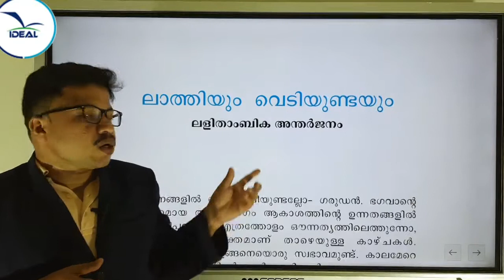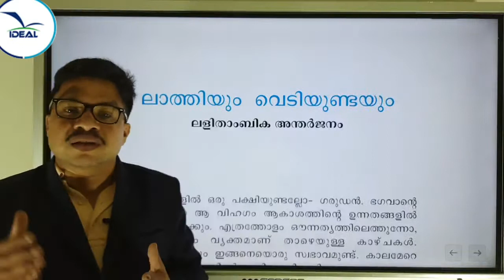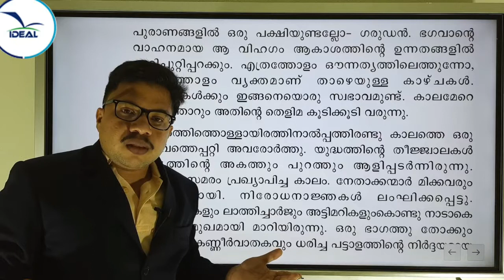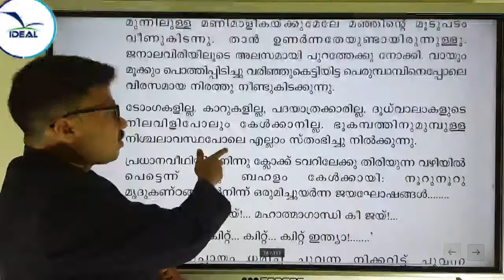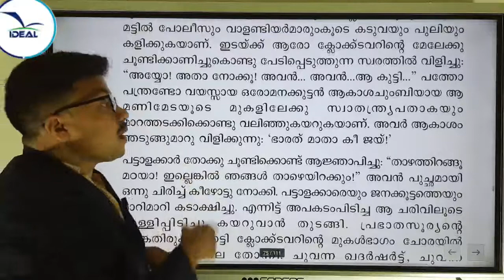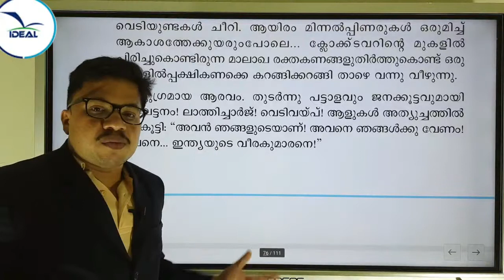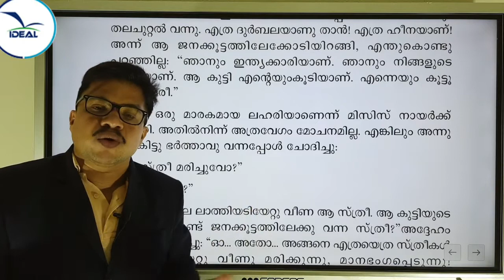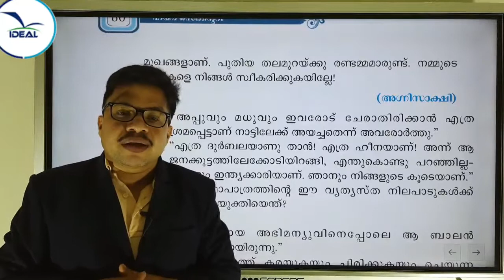PLUS ONE MALAYALAM-ലാത്തിയും വെടിയുണ്ടയും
CLASS BY Dr.ABDUSAMMED K T